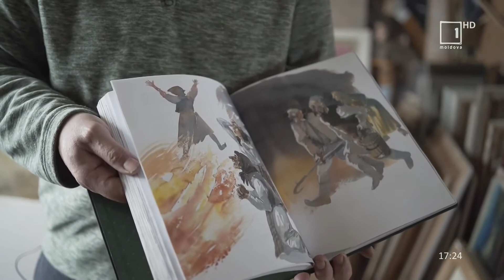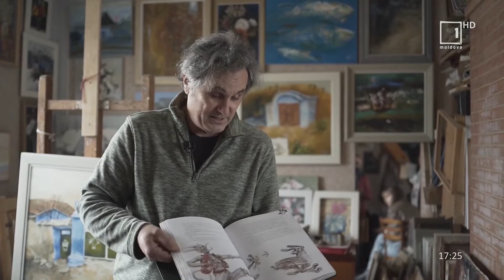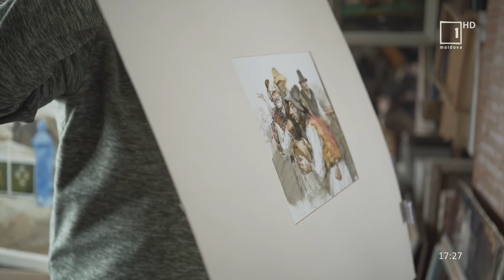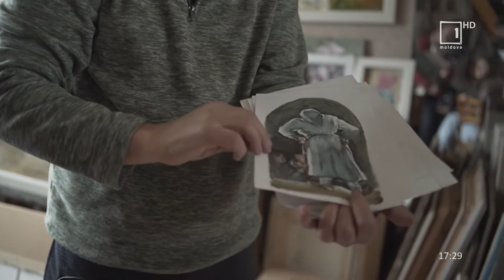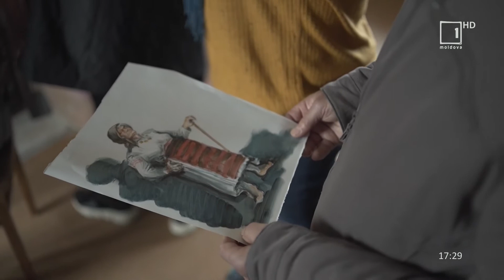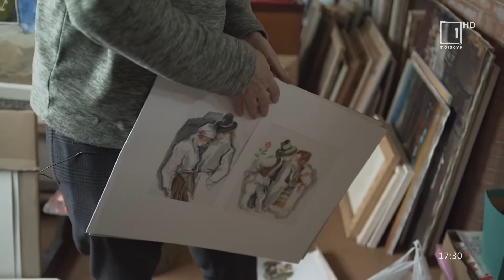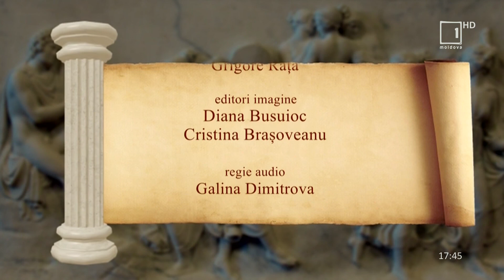„Purtătorii de cultură” din 28 noiembrie 2021. „Dialog între generații”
În vizită la Eudochia Robu, artist plastic.